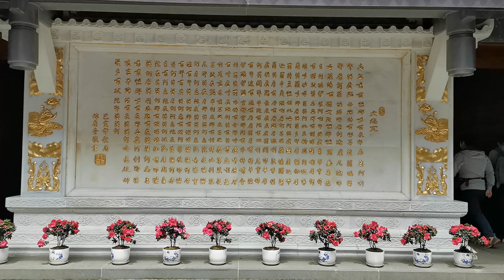Jinding (Golden Summit), the main peak of Mt Emei, a UNESCO World Heritage Site in Sichuan, China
中国到处都是偶像🥱 The Jinding (Chinese: 金顶; pinyin: Jīndǐng; lit. 'Golden Summit'), elevation 3,077 metres (10,095 ft), is the main peak of Mount Emei, a UNESCO World Heritage Site in Sichuan, China. It is also a common name for the Buddhist Huazang Temple (Chinese: 华藏寺; pinyin: Huázàng sì) built on the summit. Jinding is the highest Buddhist temple in traditionally Han areas of China. Jinding is known for its "four wonders": the sunrise, the sea of clouds, the "Buddhist halo", and the "divine light".